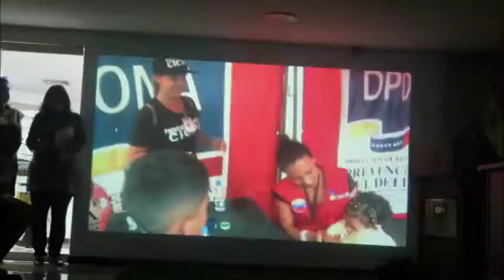FONA en entrega de condecoraciones de la ONA Enero 2021.